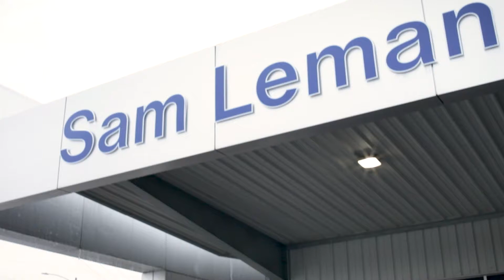Sam Leman Ford of Bloomington – “Big Ford Savings & Deals All Month Long“ (01/2021)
– “Big Ford Savings & Deals All Month Long “ :30 TV. Produced by The Herman Agency. All offers good for (01/2021)

Sam Leman Ford
1508 Morrissey Dr.